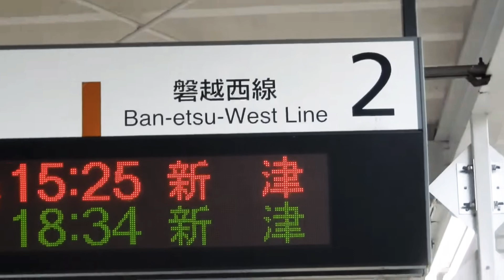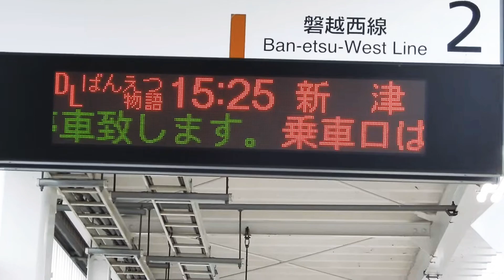DLばんえつ物語を見に来た【会津若松駅】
会津若松駅でDLばんえつ物語を撮影しました。動画にはしてませんが、会津若松駅から新津駅までこのDLばんえつ物語に乗りました。また、ばんえつ物語が車庫から出庫する所は凄い迫力があります。この時期はまだSLが復旧していない時に撮影しました。